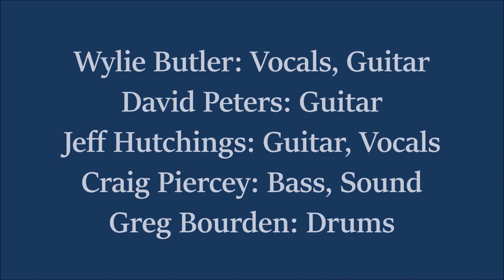Overpass: Old Flames (Can't Hold a Candle to You) - Merle Haggard Cover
Overpass is a group of five longtime musician friends who perform to raise money for charity. All five members are vocalists as well as musicians.  Instead of accepting money for performances, we accept donations for Daffodil Place, a residence in St. John’s for out-of-town cancer patients undergoing treatment!